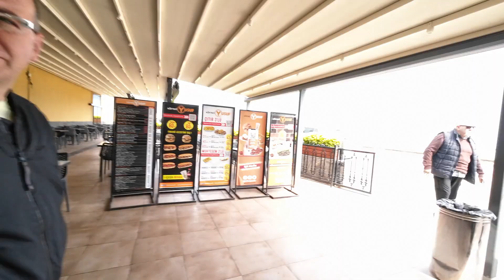LAKAS NG TRIP NG BIYANAN KO. + BREAKFAST SA SEASIDE + GALA SAGLIT KAMI NG TATLO